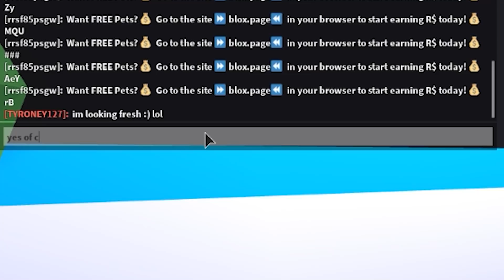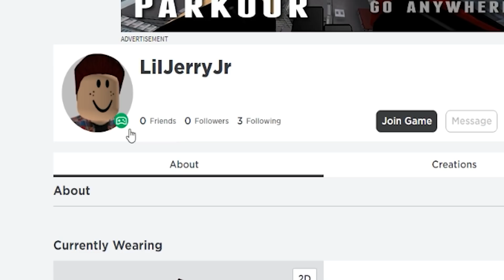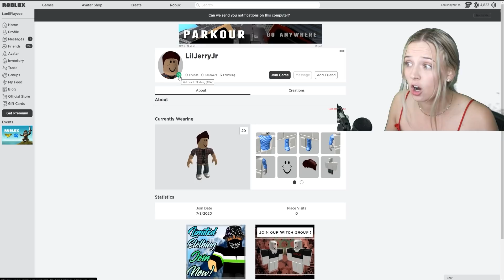Adopt Me BABYSITTER Took My Kid.. I Had To Save Him! (Roblox)